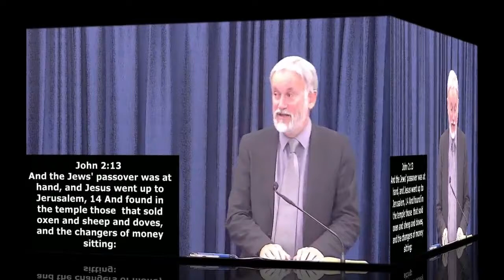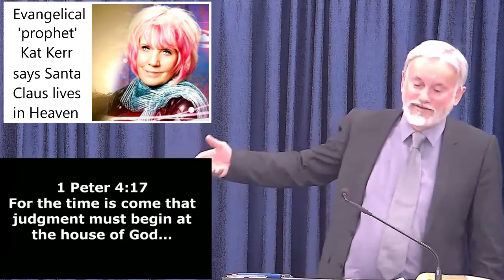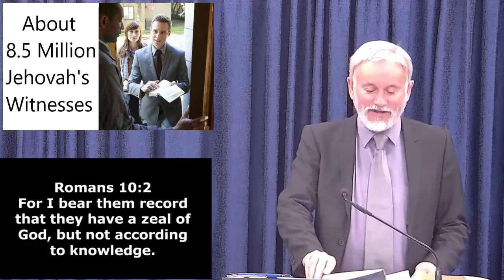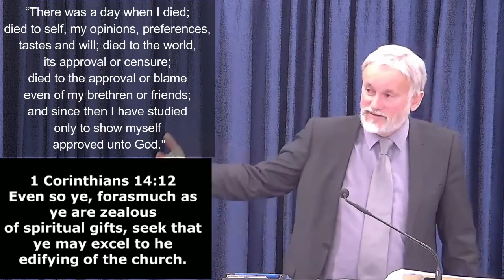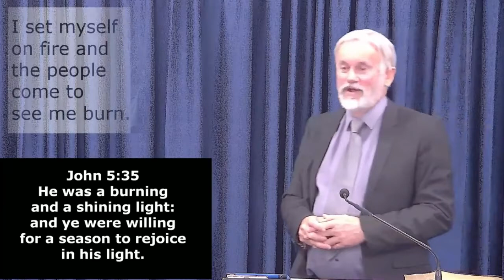How to get Zeal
Our Lord demonstrated zeal. And He also calls US to zeal. John 2:17 And his disciples remembered that it was written, The zeal of thine house hath eaten me up.

The Lord challenges the Lukewarm Church - to be zealous: Revelation 3:19 As many as I love, I rebuke and chasten: be zealous therefore, and repent.

God loves the Laodiceans enough to rebuke and chasten them. Our Lord challenges us: Shake off your complacency, your lethargy!  Leave the comfort zone!

Zeal in the Bible refers to spiritual truth. Christianity has been described as ‘The Truth on fire’.

The Bible talks about God’s people being sheep, but the unsaved are pictured as goats.  Goats will swallow anything. In some churches the pastors are starving the sheep, but feeding the goats.

Some have a zeal that is misguided.  Romans 10:2 For I bear them record that they have a zeal of God, but not according to knowledge. Knowledge speaks of spiritual truth and insight.

Sadly, there is a lot of deception around. There’s a falling away from the truth.  The Lord says, ‘My people perish for lack of knowledge.’

People don’t want truth. When we are saved, the spiritual truth that we have leads us to service – to labours more abundant – Good Works.

Activate your faith – put your spiritual overalls on. Romans 12:1 Not slothful in business. fervent in spirit; serving the Lord.

Galatians 4:18 But it is good to be zealously affected always in a good thing... Zeal is good - if it’s for a good purpose.

God calls us to be … a peculiar people zealous of good works Titus 2:13. People with a zest for good works - eager to do right.

Paul says, Colossians 3:23-24  And whatsoever ye do, do it heartily, as to the Lord, and not unto men… ye serve the Lord Christ.

Are we active and busy – or inactive? Or do we settle for a second-rate, second best? Let us press through for Heaven’s best.

Zeal in the Bible refers also to Spiritual Gifts. 1 Corinthians 12:31 But covet earnestly the best gifts: and yet show I unto you a more excellent way. Covet them.  In other words, set your heart on them.

We need to be Spirit-empowered. 1 Corinthians 14:12 Even so ye, forasmuch as ye are zealous of spiritual gifts, seek that ye may excel to he edifying of the church. We need a holy zeal, that is empowered by the Holy Spirit – His truth, His service, His gifts.

What are the characteristics of a zealot? Focus, Fight, and Fire.

Focus.  We want our Lord Jesus to be the focal point of all that we do.
Is Christ and pleasing Him a focus in our lives or just a casual interest?

When someone has a focus… They…
•  Talk about it – they don’t tire of it.
•  Study it – to learn and know – think of a fan’s knowledge – they know their stuff, back to front and inside out.
•  Live it – they eat it, drink it, breathe it, sleep it; they are addicted.
•  Love it
•  Spend – devote time on it, money to it – they won’t care about the costs; they Give - devote effort – take pains and make great effort.
•  Work at it – There are three kinds of people – those who make things happen; those who watch things happen; and those who wonder what happened.  Let’s be among those who make things happen.
•  Hunger for it – they have a desire.  An eagerness, craving… a willingness/earnestness – a willing mind and heart.

Satan will try and distract, deter, discourage… we must maintain our focus.
Our motivation, our burden, our work. Make Christ your focus.

Fight. When you think of someone with zeal they are like a fan who strongly barracks for their team.  They defend and support their team.
Where has the fight gone?  A believer can be aggressive, uncompromising, unbending. Jude 1:3 …ye should earnestly contend for the faith which was once delivered unto the saints. Stand up.  Fight against all the odds.

Fire. John 5:35  He was a burning and a shining light: and ye were willing for a season to rejoice in his light.

Let the Lord set us afire with the zeal of God. Let us take Baxter’s dying words as our motto: “Lord, what Thou wilt, where Thou wilt, and when Thou wilt.”

John Knox cried out in his earnestness: “Give me Scotland or I die!”

Sam Jones was a preacher who held revival services, which he called "quittin' meetings." His preaching was directed primarily to Christians, and he urged them to give up the sinful practices in their lives. Sam's messages were very effective, and many people promised to quit swearing, drinking, smoking, lying, gossiping, or anything else that was displeasing to the Lord.

On one occasion Jones asked a woman, "Just what is it  that you're quittin'?" She replied, "I'm guilty of not doing  something -- and I'm going to quit doing that too!" Even though  she had no bad habits to give up, she wasn't actively living to  please God.

Let us give up inactivity and seek God for a holy zeal to live actively for Christ.